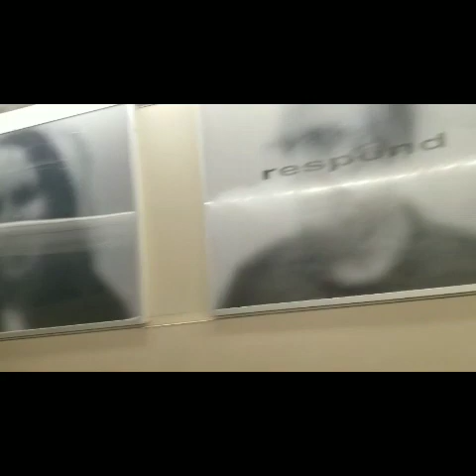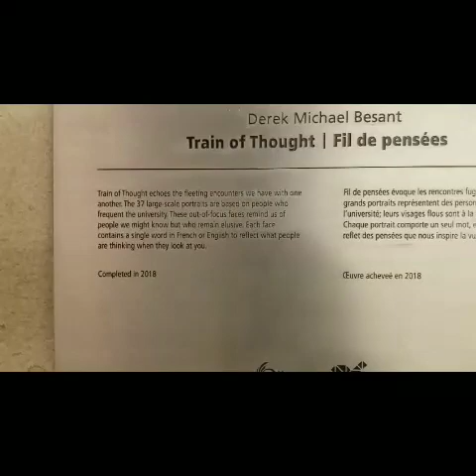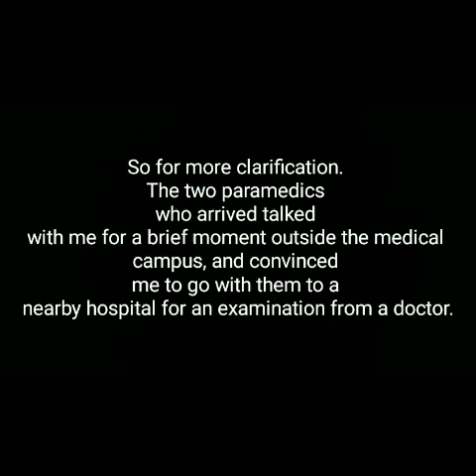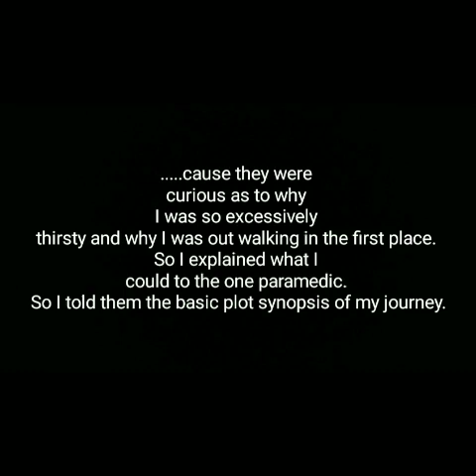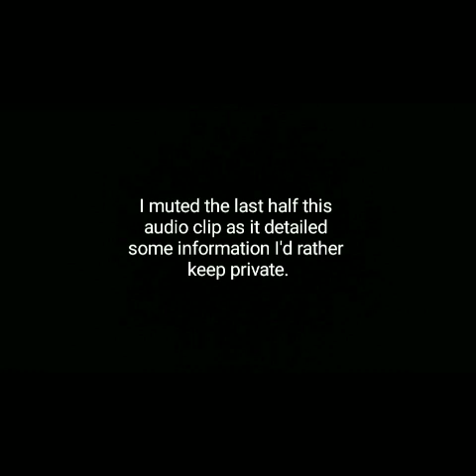Exploring Ottawa - Part 6 (Thinking Of Stripping, Beautiful River Scenery, Went To E.R In Ambulance)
Ugh. very hectic and strange night, but it was. something.